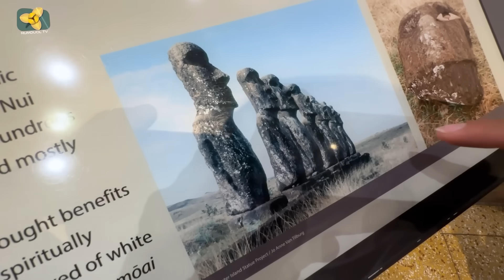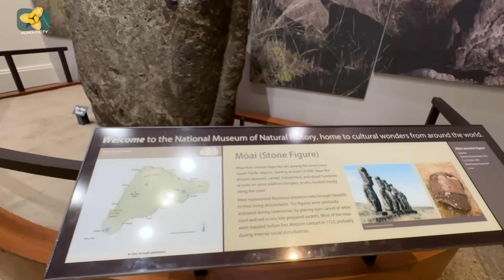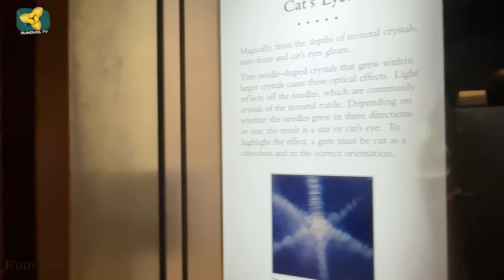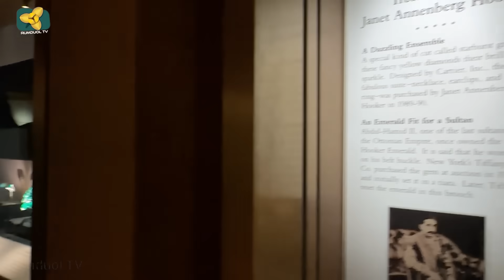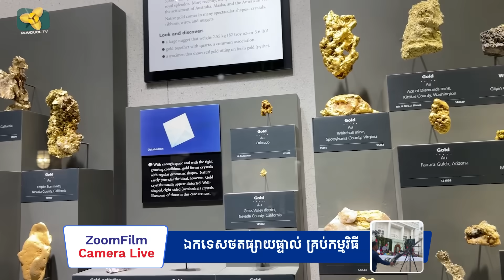ត្បូងពេជ្រពិសេស មានតម្លៃរាប់លាន ពិតជាស្អាតៗណាស់